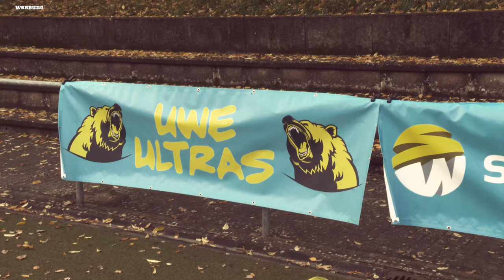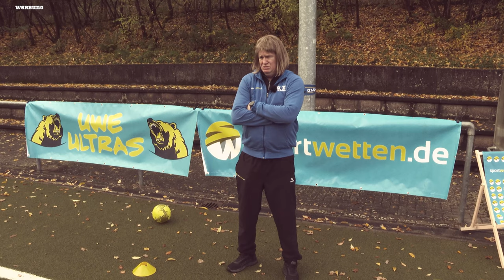DFB-Elf: Braucht Julian Nagelsmann ne Brille 🤓❓😅